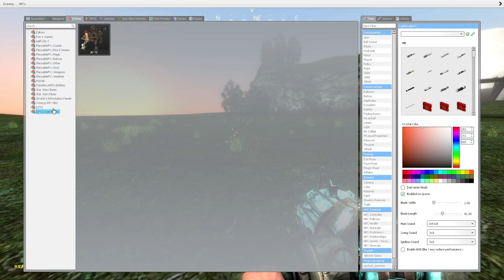KingPommes [LFS] AT-TE - Showcase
dis tank bigger and better

Song: Zomboy - Biterz (Slooze Flip)